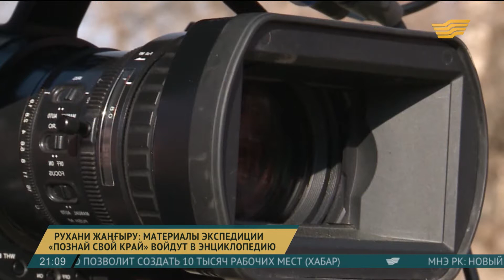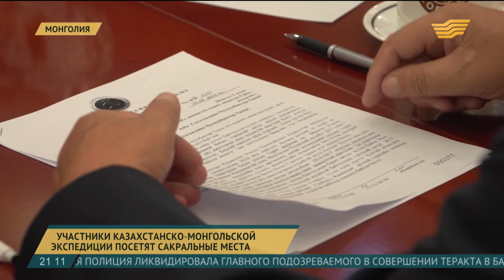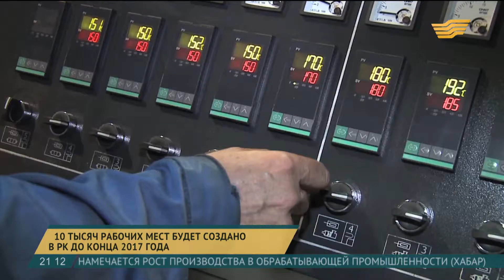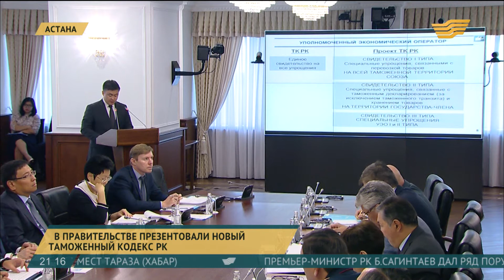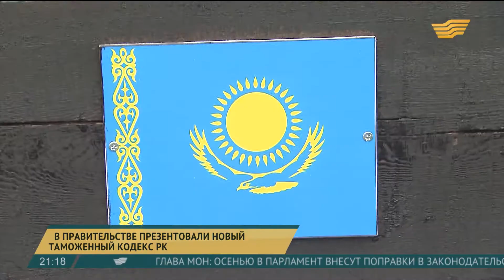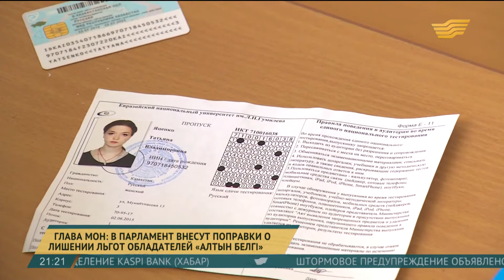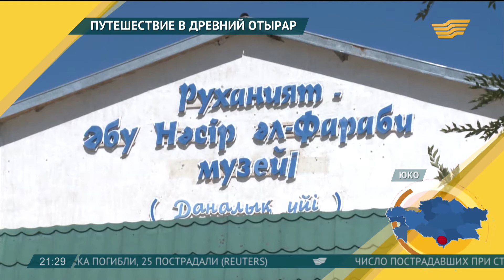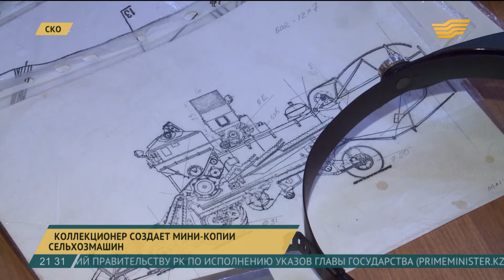Итоги дня 21:00 от 22.08.2017